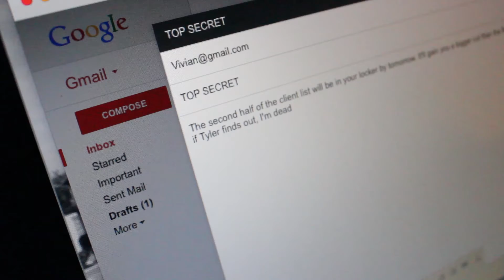The Plan (Trailer)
Pakuranga College Film Awards 2015
Best Use of Colour in Film Noir